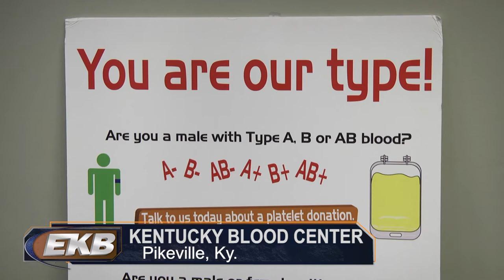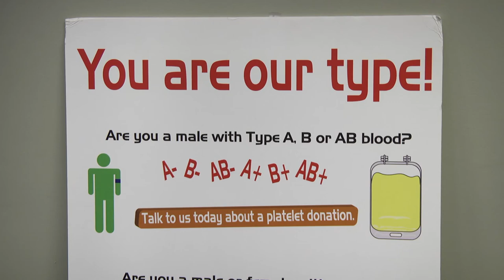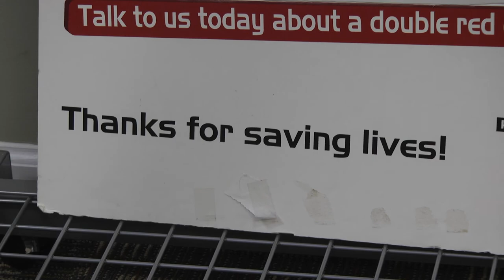Kentucky Blood Center - Blood Drive